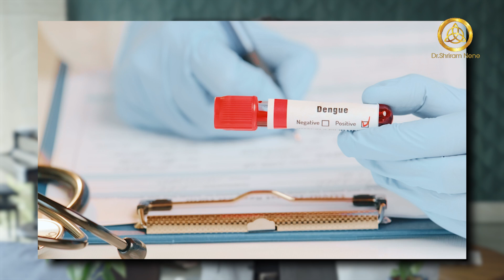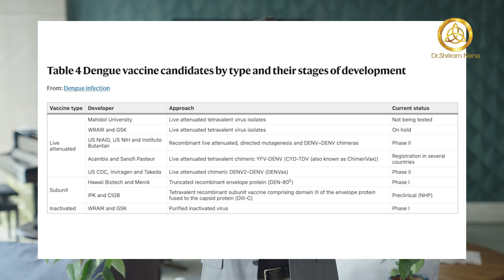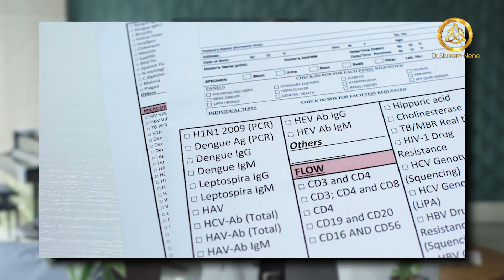Dengue: The Fever Of The Month | What to know and do | Dr. Shriram Nene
‘Dengue Fever is on the rise’ is something which we keep hearing every year. Through this video we will talk about what the cause, symptoms, treatment and prevention. Dengue Fever occurs when we are bitten bite by an infected Aedes species (Ae. aegypti or Ae. albopictus) mosquito. It is a seasonal viral infection that can lead to extreme illness and mortality.  The pain of dengue fever can be nearly 10 times as severe as the flu. We discuss early symptoms, when one must visit a hospital and what treatment one should receive.

The idea of the video is to create awareness and discuss the deadly viral infection. I will also share information on how you can protect yourself and your family from getting dengue fever.

Every individual should consult with their own healthcare professional before embarking on a healthcare journey.
The information provided is no substitute for a thorough evaluation, exam and advice from your healthcare professional.